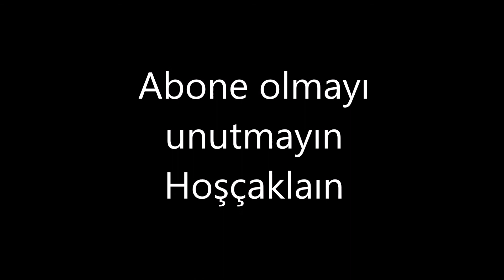Çakıl taşlarından neler yapılabilir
çakıl taşları resmi,
çakıl taşları boyamak,
çakıl taşları,
çakıl taşlarından hayvan resimleri,
çakıl taşlarından hayvan figürleri,